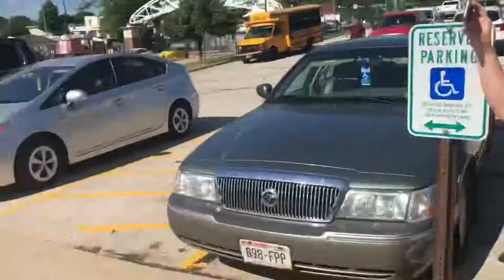State fair day 1!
Here is State fair day 1. I didn't vlog the whole fair because I wanted to enjoy the last couple days or the time that I had, so these videos are shorter.